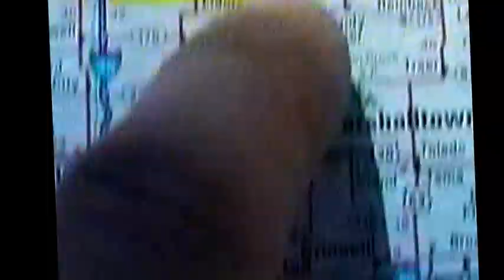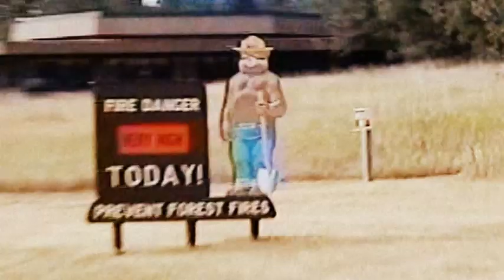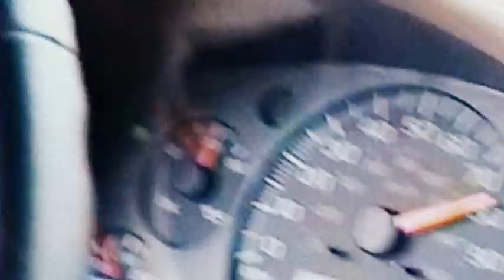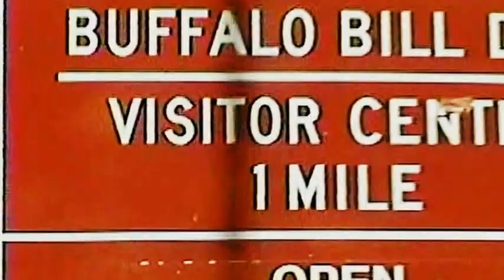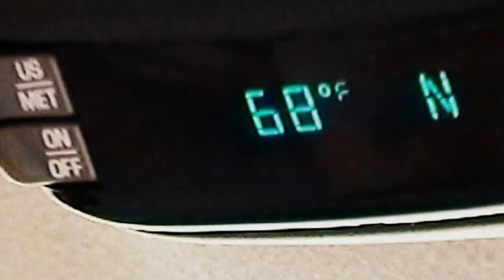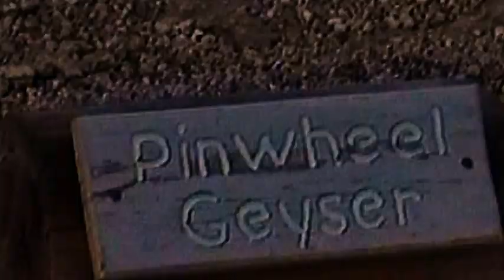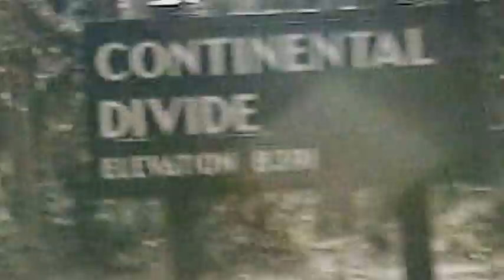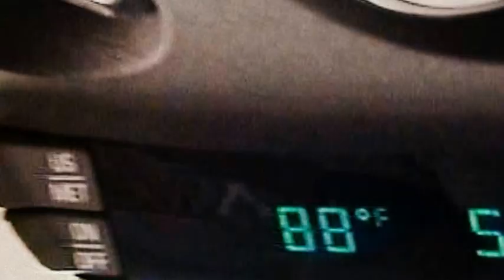Boone, NC To Yellowstone National Park - 1 9 2002 Part 1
Harris And Jareds epic adventure to yellowstone and other places